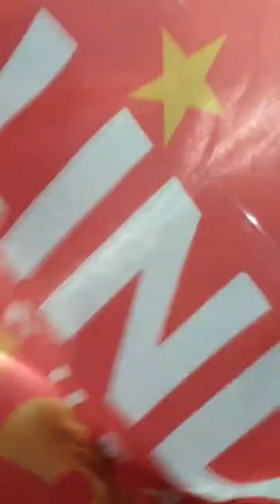LINDBERGH EM CARREATA NA ROCINHA